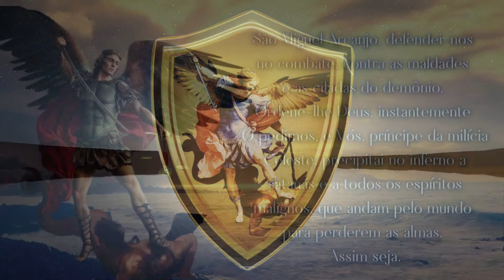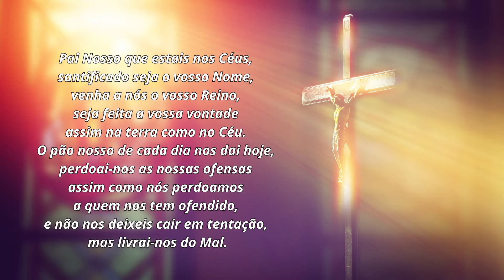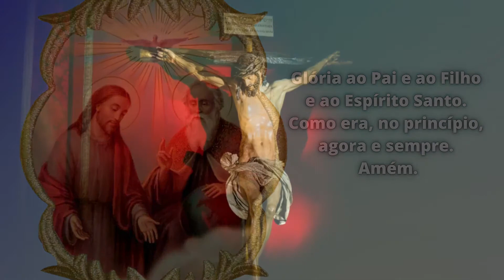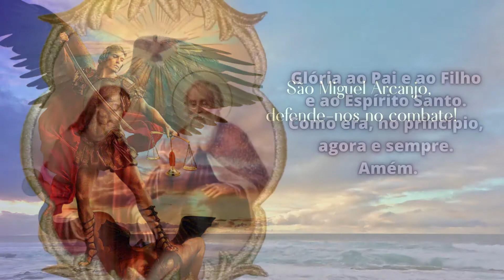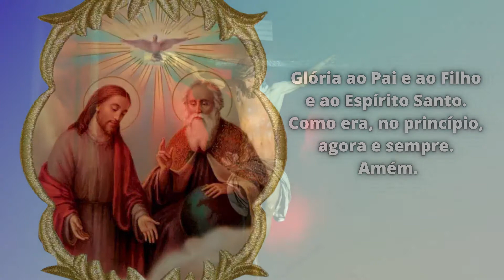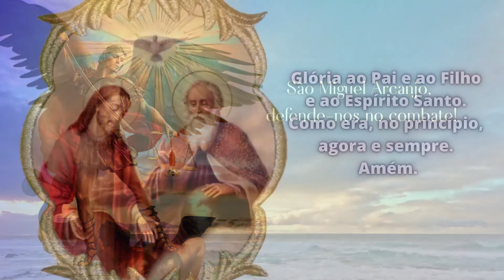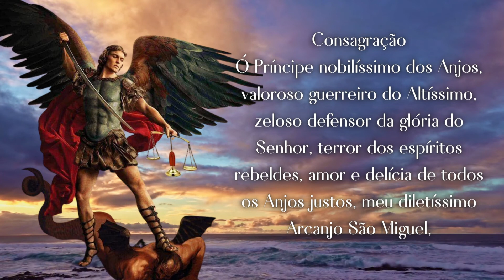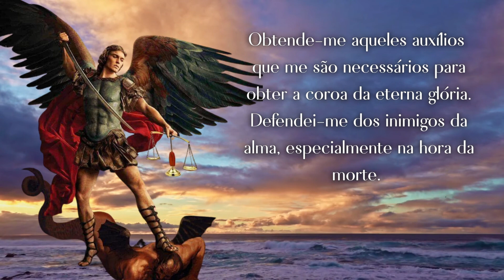Terço e Quaresma de São Miguel Arcanjo 2022 - Dia 22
Tempo santo de oração e penitência, de combate espiritual e de socorro ao irmão que mais precisa. Também, para quem a faz a Quaresma de São Miguel Arcanjo é tempo de crescimento espiritual e de graças alcançadas.
Pelo livramento de todo o mau, angustia, aflição,  depressão, cansaço espiritual, tormenta, medo e visão de vultos, reze este Santo Terço com muita Fé e peça a São Miguel Arcanjo, Príncipe da Milícia Celeste, que te defenda no combate!

São Miguel Arcanjo, defendei-nos no combate, sede o nosso refúgio contra as maldades e ciladas do demônio. Ordene-lhe Deus, instantemente o pedimos, e vós, príncipe da milícia celeste, pela virtude divina, precipitai no inferno a satanás e a todos os espíritos malignos, que andam pelo mundo para perder as almas. Amém.

São Miguel Arcanjo, defendei-nos no combate!